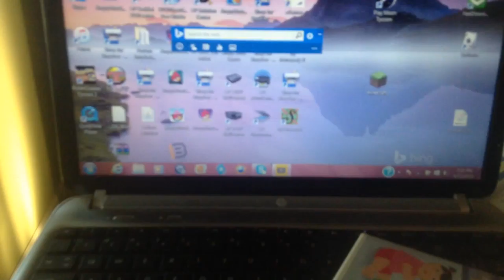jax car wash